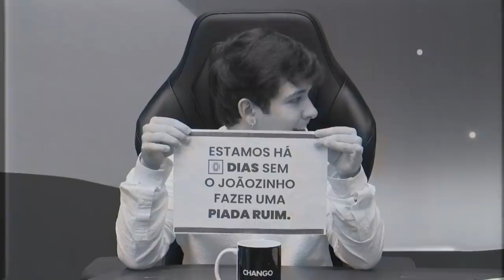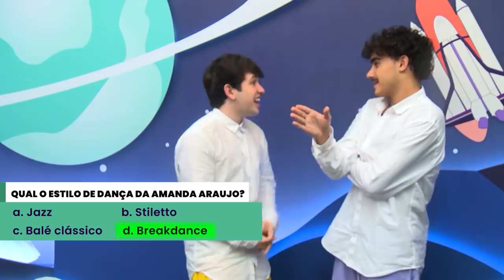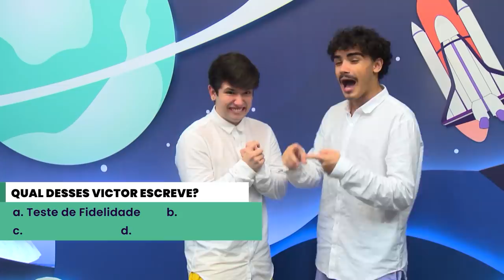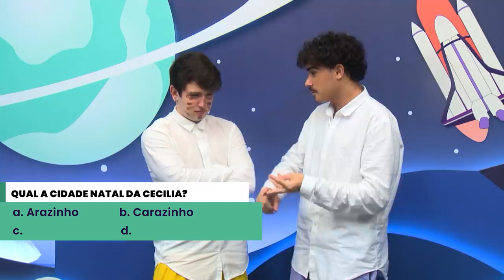INGRID GRAVIDA? ISA PAOLI MUDA O VISUAL! PIETRO DÁ CLOSE EM DUBAI E MUITO MAIS!!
Bem vindxs ao nosso CHANGO NEWS!
Nesse jornal vamos contar pra vocês os babados do universo teen da tripulação CHANGO! Nossos Changuinhos estão sempre pelo mundo criando conteúdo especialmente pra vocês e agora vamos te deixar por dentro de todos os detalhes! Esperamos que gostem do vídeo e agora temos um encontro marcado semanalmente! Deixem nos comentários o que estão achando!

Sigam nossos queridos Apresentadores:
Nicholas Coutinho: